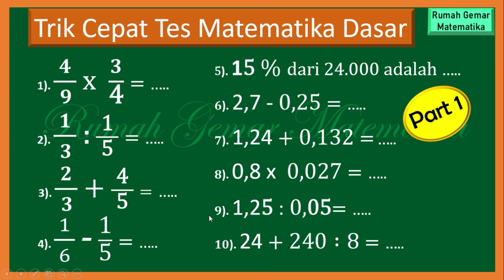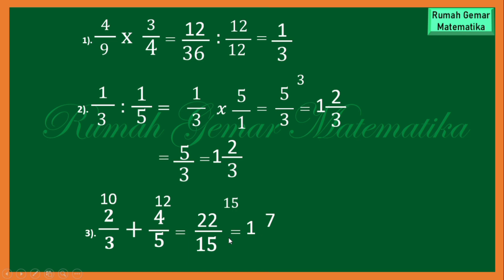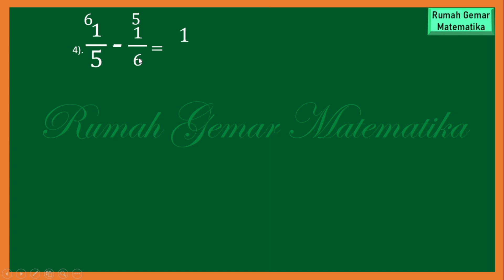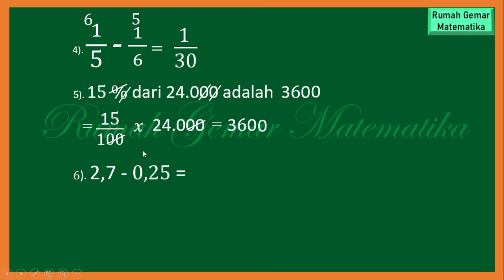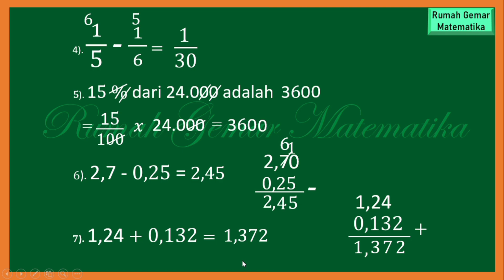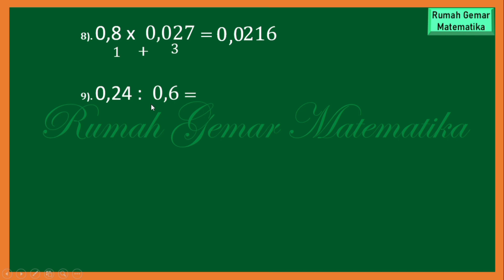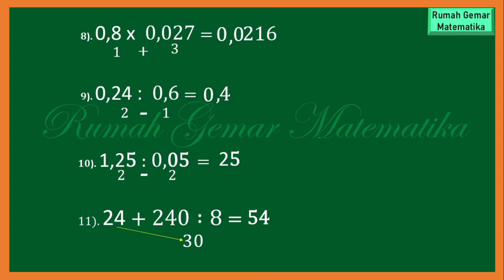MATEMATIKA DASAR TES MASUK KERJA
soal matematika dasar untuk tes masuk kerja
psikotes matematika dasar
tes matematika dasar
tes matematika dasar untuk masuk kerja
tes matematika saat masuk kerja
tes matematika dasar melamar kerja
tes matematika untuk melamar kerja
soal matematika saat tes masuk kerja
tes soal matematika dasar